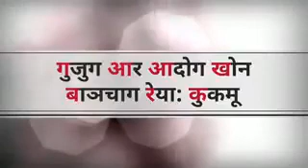Gujuh R Adoh Khon Banchab Reyah Kukmu Parsi Jitkaria Disom Gomke Salkhan Murmu// Sengel Abhiyan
Gujuh Khon Banchab Reyah Kukmu    Parsi Jitkaria Disom Gomke Salkhan Murmu// Sengel Abhiyan 2018

-: आपकी सेवा में :-
Pitha Majhi Official